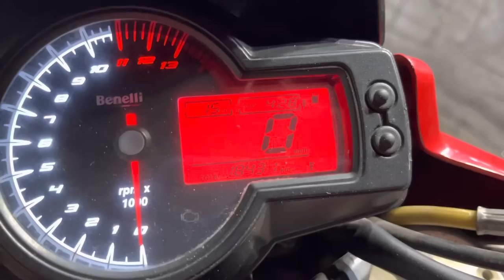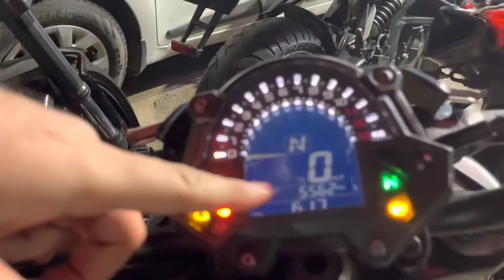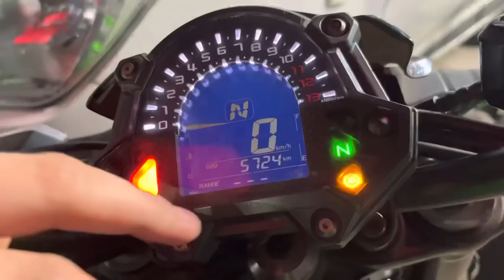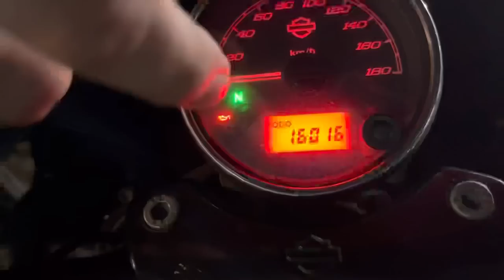Benelli 600i in 50,000 Finance | Superbikes starting from 2.2lakh only |Sewa wala daam Devil kings🔥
So guys the new video is out about the best collection of Devils King

In this video I have shown you top selling bikes of India

Mysteryboy

Shop Details
Nearest Metro station - Jhandewalan

Shop name - Devil King
Address - Shop No 1019, Arya samaj Street, Karolbagh, New Delhi 110005, opp Southern Hotel karolbagh

Phone no.

Do let me about your suggestion and review in the comments

And if there is anything you want me to know or cover then do let me know

Till then stay tunned this is Mysteryboy vlogs signing off

Bye